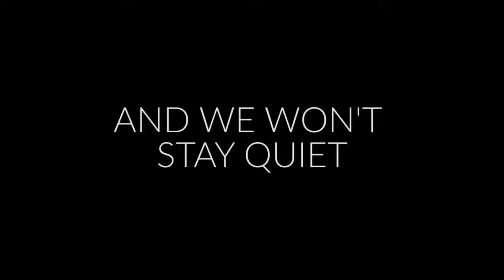Overcoming Exercise Triggers for Survivors with Liria Forsythe: Courage Conversations Show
Exercise is one of the most common triggers for abuse survivors.

The reason this happens is that exercise has some of the same effects as traumatic experiences on your body: it increases your heart rate and blood pressure, which can make you feel like you're in danger even when you are not.

But physical movement and exercise are important for abuse survivors because it can help us heal from trauma.

In this last episode of Courage Conversations for season 3, Survivor, Fitness and Nutrition Coach Liria Forsythe shares how to alleviate these triggers and take control of your fitness journey.

This Thursday, Sept 22nd at 7pm ET streaming on Facebook, Youtube, and Twitter.

Sign up for our FREE morning empowerment text messages. By survivors, for survivors.